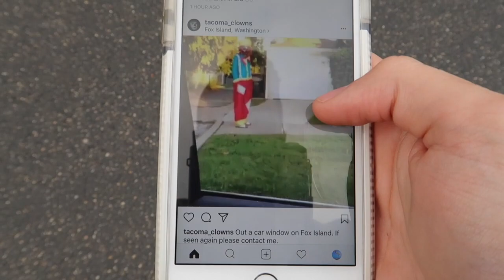HUNTING FOR CREEPY CLOWNS IN WOODS!!!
That cat was a dick..

or just type backflip_jesse

If you're seeing this message, Comment "That Cat Is A Dick"